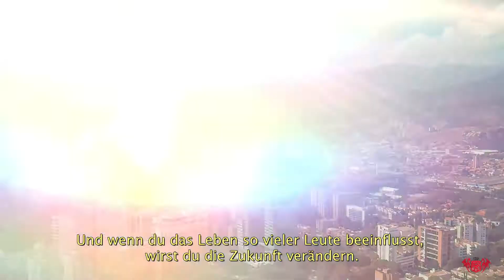Andreea Cimbala. Eine wichtige Nachricht aus Medellin, Kolumbien.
Im Rahmen der Latam-Tour spricht Andreea Cimbala zu dir aus der Stadt Medellin in Kolumbien, der Stadt der Zukunft. Wie verläuft der Prozess zum Erfolg? Was brauchst du, um alle Schritte zu befolgen und finanzielle Freiheit zu erlangen? In diesem Video unterstreicht Andreea die Bedeutung der Events und was du daraus lernen kannst. Siehe unten: